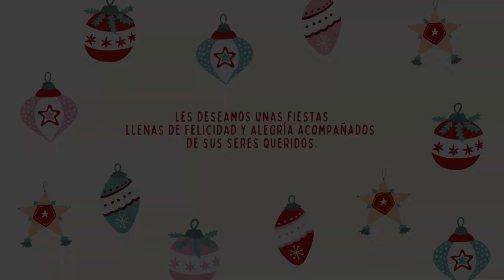LAVANDO ROPA 🧥 | PUPUSAS DE FRIJOLES | VIVERO | vlogmas 19